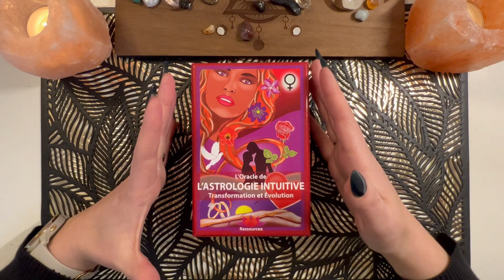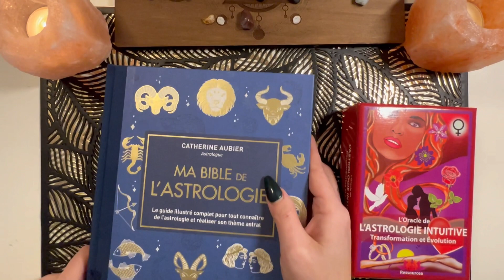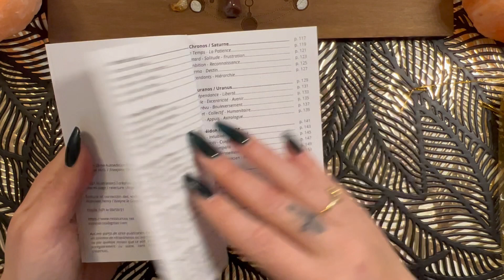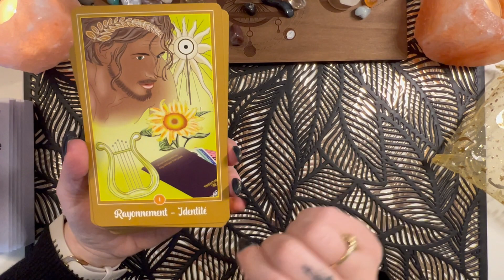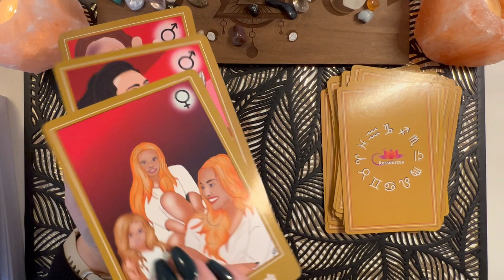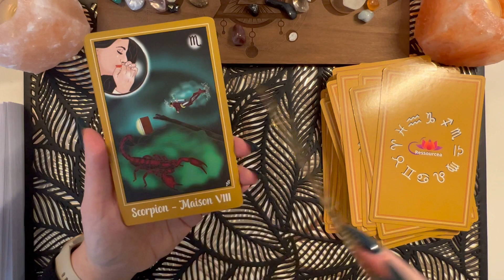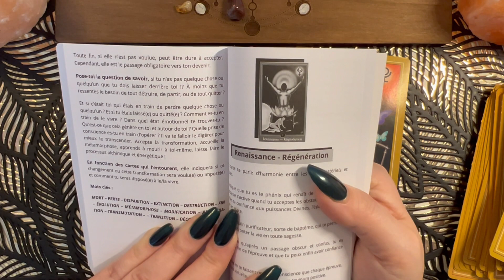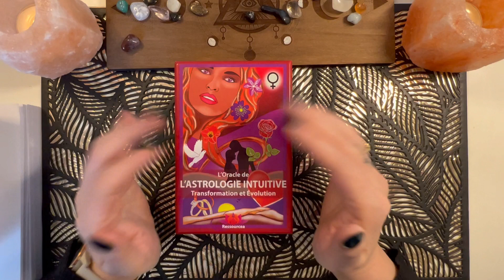Review : L’oracle de L’astrologie intuitive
L'Oracle de l'Astrologie Intuitive "Transformation et Évolution est conçu pour accéder à une dimension sacrée de l'Astrologie où se mélangent Divination, Astrologie, Psychologie et Spiritualité, le tout dans un coffret de 70 cartes colorées, accompagnées d'un livret explicatif et d'une pochette pour ranger et prendre soin de vos cartes.
Chaque carte a été pensée et conçue comme de véritables oeuvres d'Art, colorée et moderne mélangeant aussi bien l'ancien que le nouveau, la vie d'aujourd'hui que les Dieux d'hier, pour prédire ce que pourrait être votre vie de demain!
Inspirantes et inspirées, vous vous laisserez emporter par les illustrations qui vous révéleront aussi bien le langage Universel que l'interprétation de votre coeur!
Grâce aux tirages proposés, vous obtiendrez des réponses claires, qui devraient vous amener à vous poser les bonnes questions, pour changer ou transformer ce qui ne va pas ou plus dans votre vie, et ainsi faire évoluer la situation.
Si vous vous connectez aux cartes, avec votre coeur et que vous vous laissez traverser par ce qui veut se manifester à travers vous, vous développerez de plus en plus votre intuition jusqu'à arriver à vous passer de plus en plus du livret. Vos tirages reflèteront alors l'essence de votre âme...